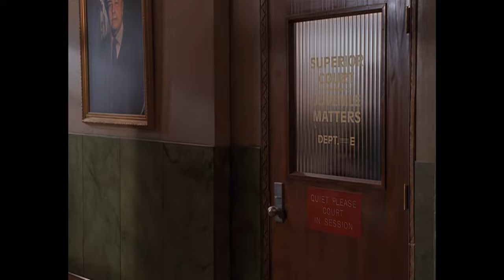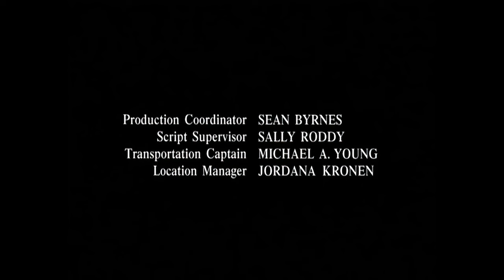Judging Amy S01E14 Remasterd 4K UHD